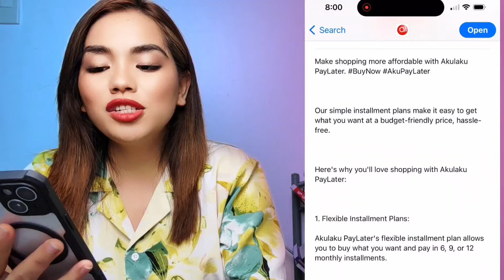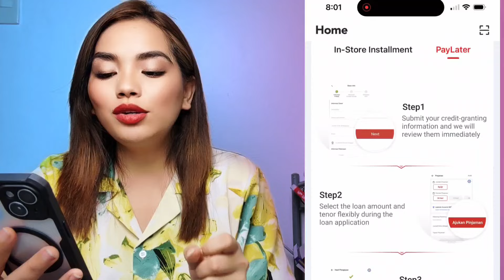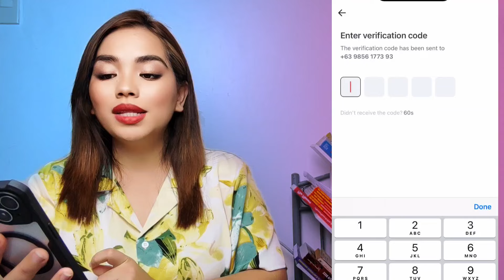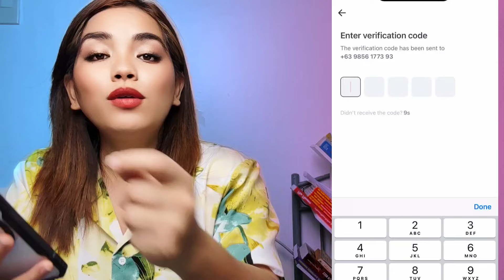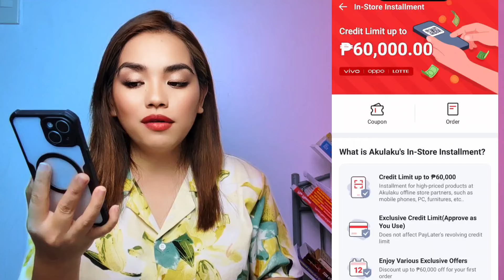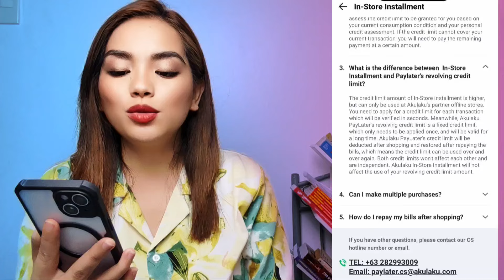Legit! Pwede ₱60,000 sa First Loan @ 12 months bayaran! Leading Fintect sa Southeast Asia